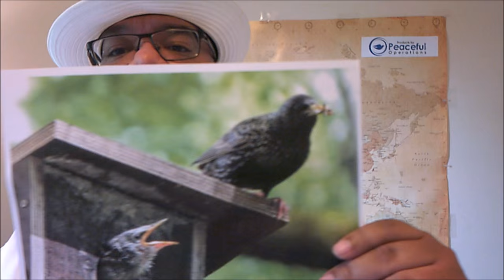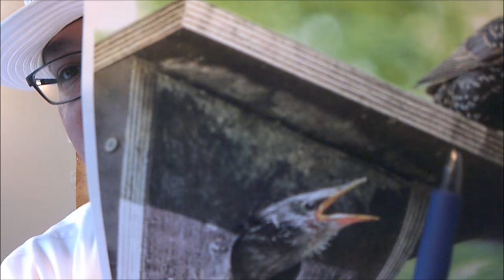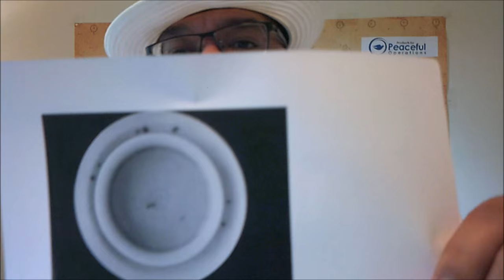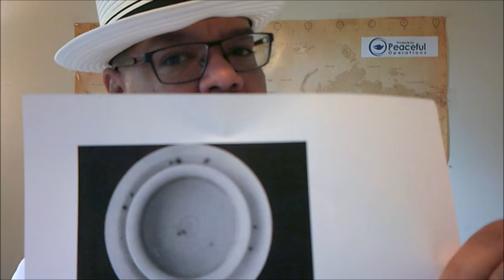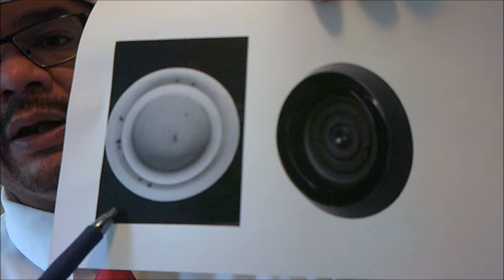Bedbugs - How science can help you defeat them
Using the latest scientific reports to aide you in your fight against bedbugs. Please click the links to see the full papers: